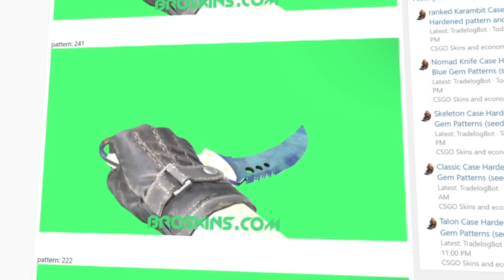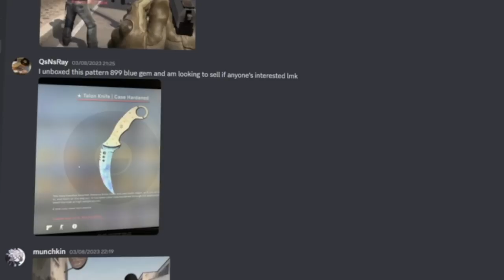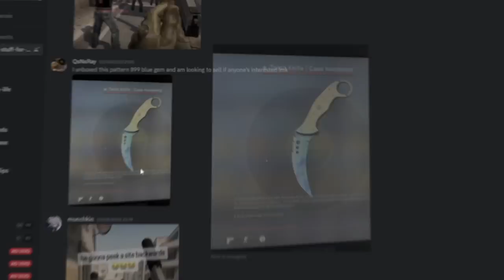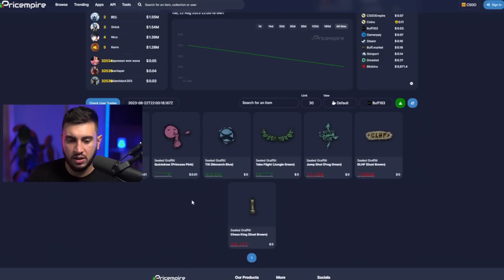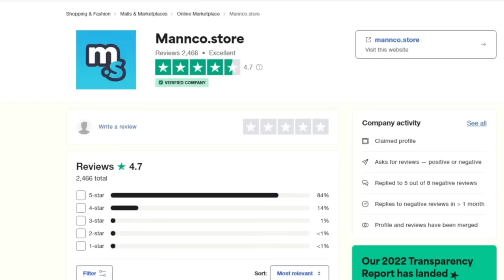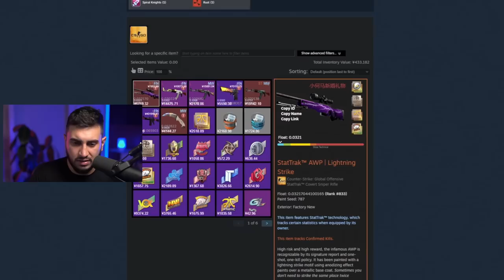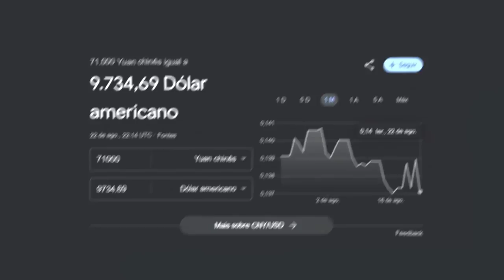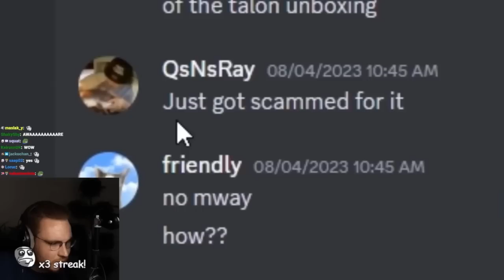essa faca foi roubada...